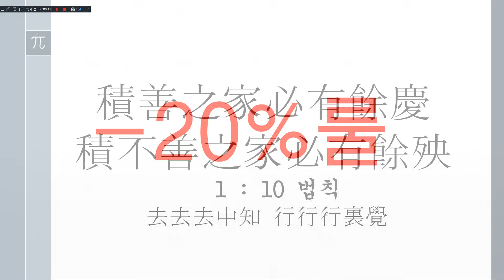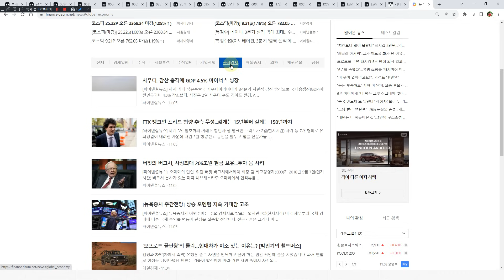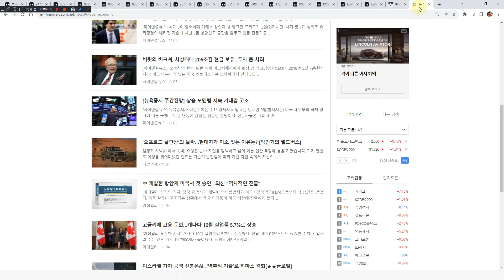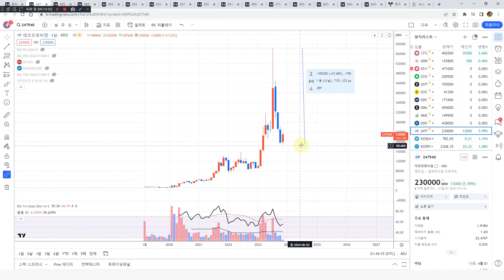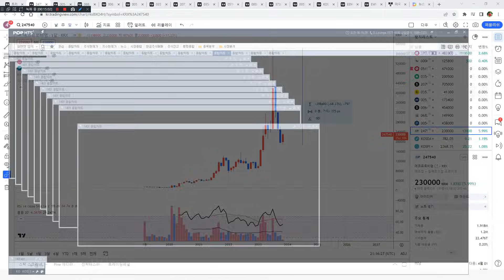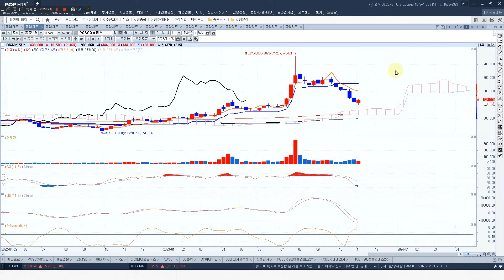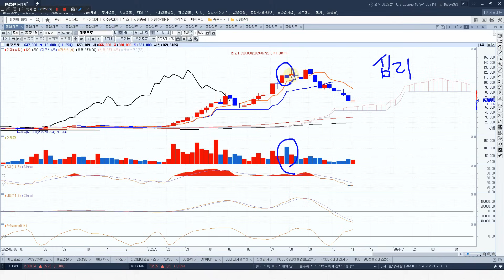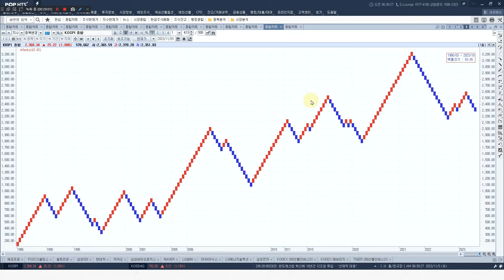버핏 현금보유 캐나다실업율 코스피하락추세 반등시 매도전략